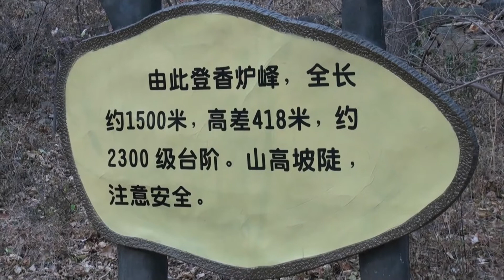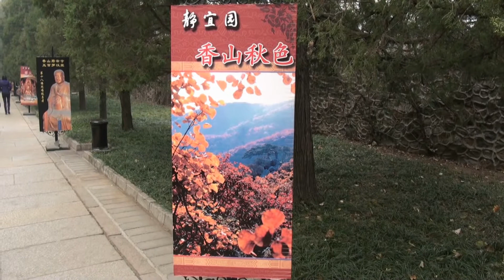Xiangshan (Fragrant Hills) in Autumn – 北京香山红叶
Beijing, China